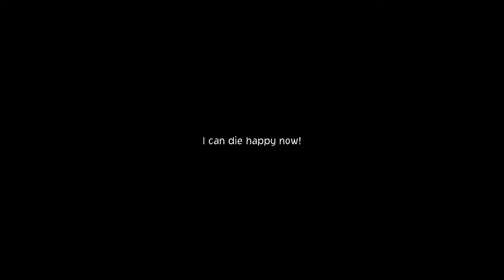Epic One Piece Odyssey PS5 4K Walkthrough Full Gameplay: The Ultimate Adventure! Part-12